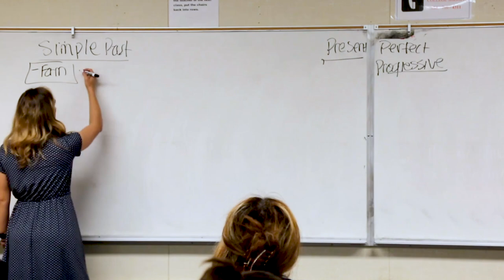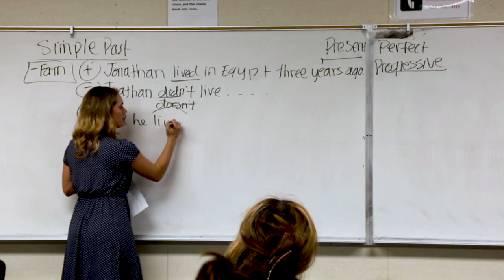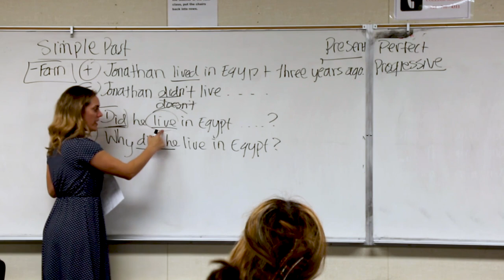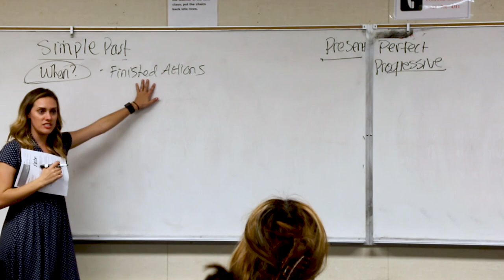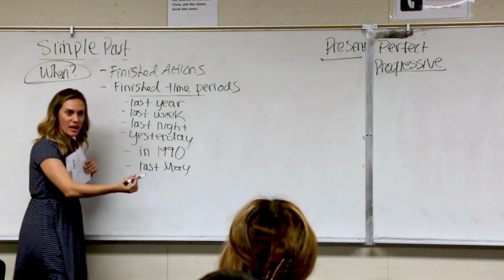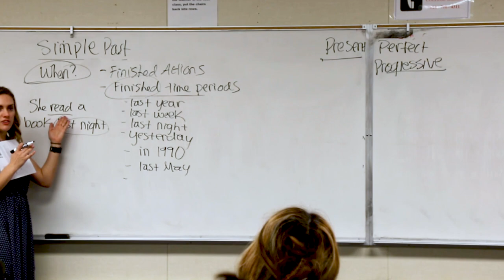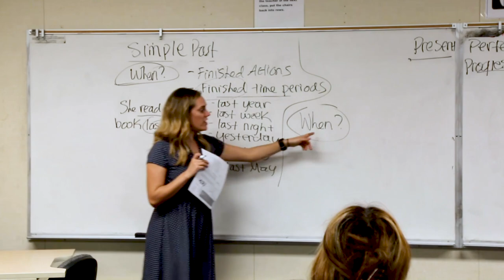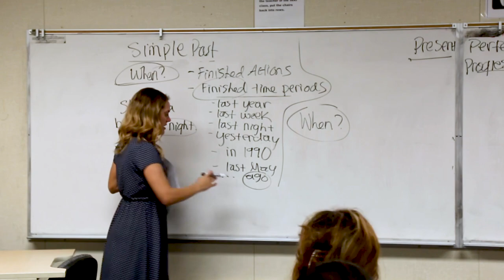Simple Past (with SUBTITLES)